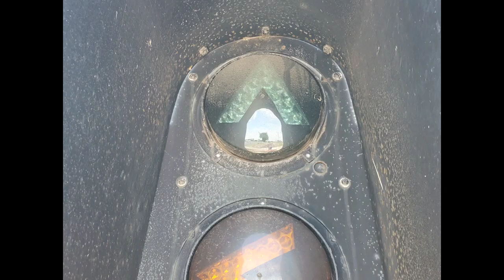(Photos) DTMF Switch Indicator Signal on the CP Davenport Sub, Bettendorf, IA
I found this signal on the CP Davenport Sub at 31st Street in Bettendorf, IA. It has a "do not enter" symbol for the red LEDs, a left arrow for the yellow, and a straight arrow for the green. It turns out this is actually a Switch Point Indicator for "North Siding Switch Bettendorf." This is a cheap substitute for CTC on lines like this.